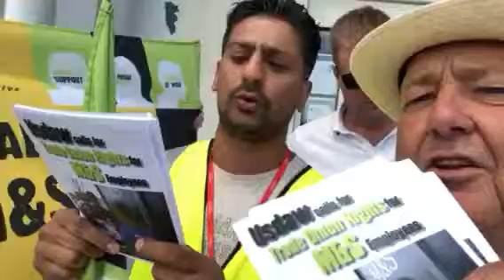Marks and Spencer. USDAW